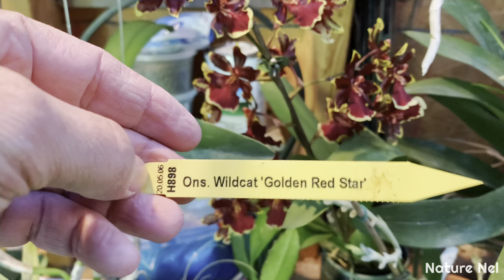Save the orchids from cold snaps. I had to come up with a way to protect them. Come see what I did.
For the first time in a very long time, Florida is experiencing some of the lowest temperatures and windiest. A terrible combination for your outside orchids. The blooms and spike can burn and die off. So I had to come up with a quick plan to protect them. Come take a look at what I came up with. savetheorchids orchids blooms flowers plants #